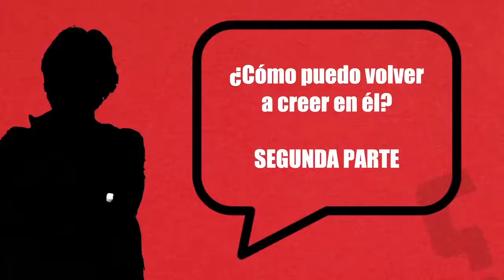Juan: ¿Cómo Puedo volver a creer en él? | Pregúntale a Juan - (2/2) | Juan La Mur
Hoy en nuestro programa Pregúntale a Juan, nuestro experto en terapias de parejas responderá la siguiente pregunta.:  ¿Cómo Puedo volver a creer en él?

La traición de una infidelidad es una traición que afecta mucho a los hombres pero aun mas a los hombres.

Cuando se traiciona, se quiebra la lealtad, la pasión, el amor, la confianza, cabe destacar que reconstruir la confianza dependerá básicamente de la pareja que cometió la infidelidad y tendrá que darle su tiempo para que su esposa o esposo vuelvan a tener confianza.

Juan La Mur